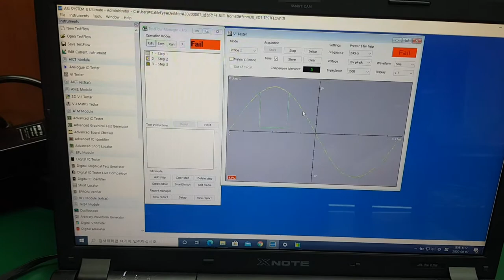Photo coupler in- circuit testing using ABI AICT & hands fee probes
Semiconductor manufacturers's PCB